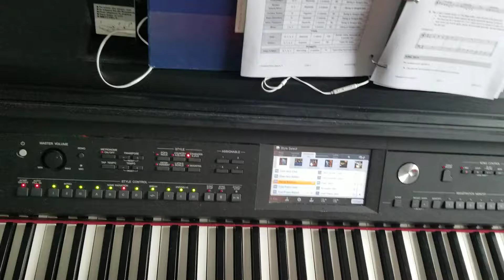d aeolian mode LH swing